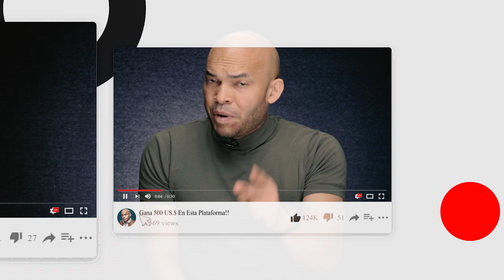Lo Que Los Fans De Tokischa No Le Perdonan A Iamdra Férmín!